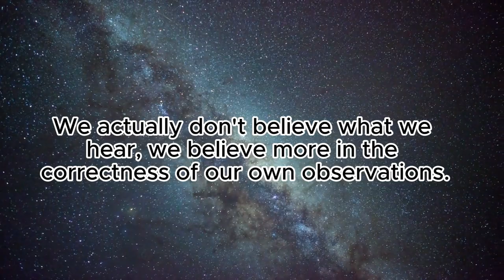Breaking the Chains of Suffering: Unleashing the Power of Pain and Pleasure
Are you stuck in a cycle of suffering, unable to break free from the grip of negative habits and patterns? Do you find yourself longing for change but paralyzed by fear and self-doubt? In this insightful video, we explore the profound connection between pain and pleasure, revealing how these two powerful forces can shape our lives and drive us towards transformation.

Uncover the hidden lessons embedded within your experiences of pain and pleasure, and discover how to harness their transformative power to achieve your desired goals. Learn how to associate new habits with feelings of pleasure, making them effortless to embrace, and how to link negative behaviors with feelings of pain, effectively steering you away from self-destructive patterns.

Embrace the transformative power of pain and pleasure, and embark on a journey of self-discovery and profound change. Watch this video now and unlock the keys to a life filled with joy, fulfillment, and limitless possibilities.

1. Music by Geoff Harvey - Let the Mystery Unfold. from Pixabay
2. Music by Yevhen Onoychenko - The World Is Not Enough. from Pixabay
3. Music by Yevhen Onoychenko - Awaken. from Pixabay
4. Music by Samuel F. Johanns - beyond. from Pixabay